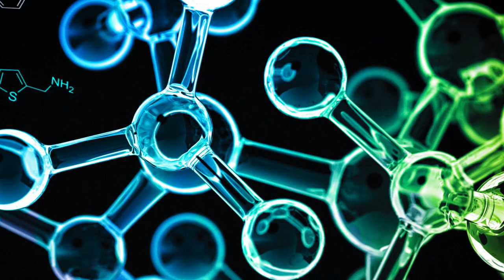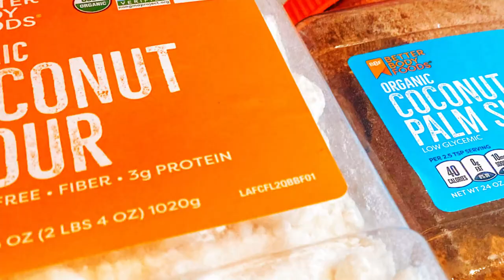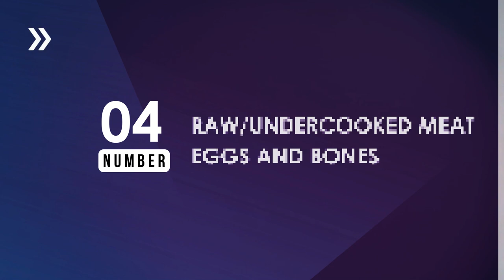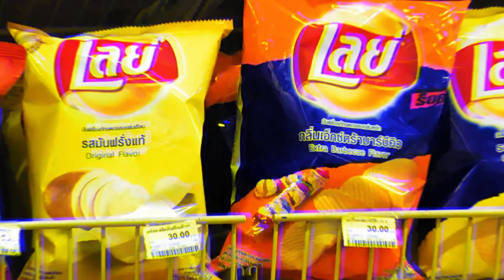Top 10 Toxic Foods To Avoid Feeding Pets | Tim's Adventures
Hello everyone! In todays video we'll show you top 10 toxic foods to avoid feeding pets 😟

If you find yourself wondering, what human food can my dog not eat? while trying to resist your pet's begging face, be
sure to watch this video! While you can feed your dog some human food, certain things can actually be very dangerous
for pets. In this video, we’ll show you, Top 15 Toxic Foods to Avoid Feeding Pets.

Make sure to watch this video till the end, because you don't wanna miss out on the best parts :)

could never miss on new updates.

Stay Safe & we'll meet you in the next one 🙂

Note:    This music is free to use under no copyright segement.